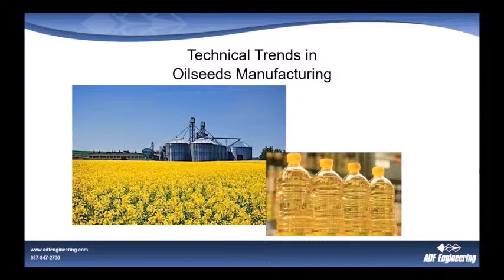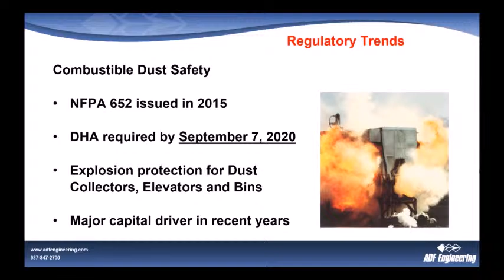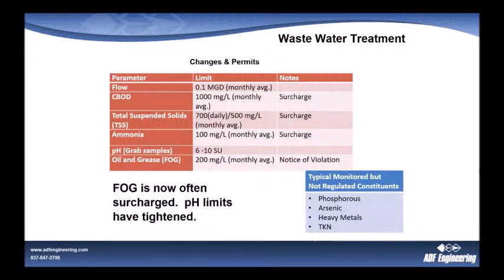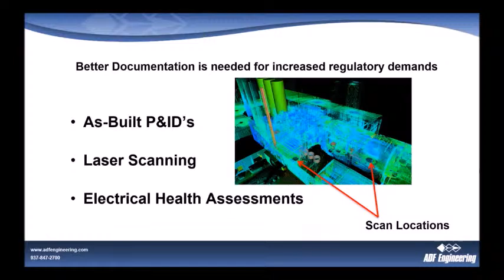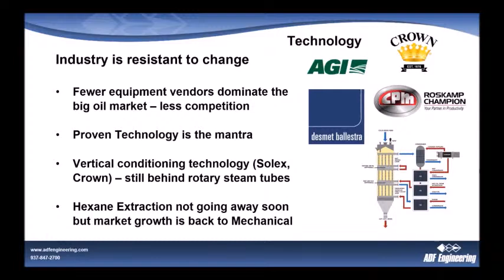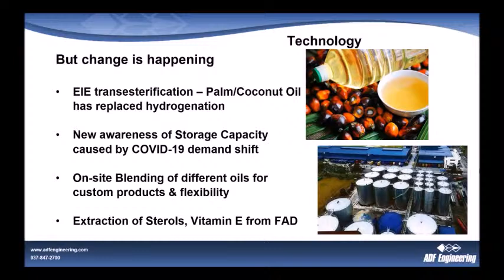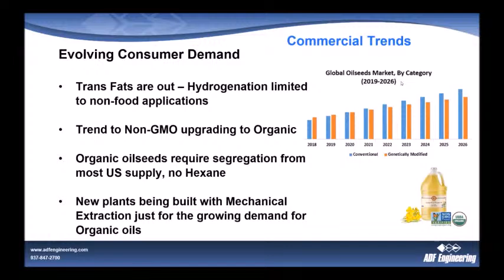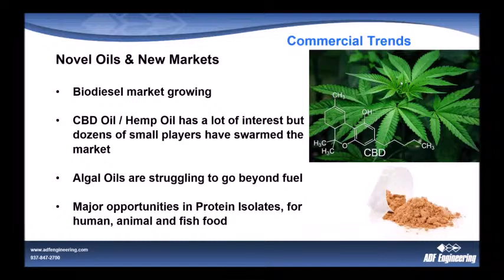Technical Trends in Extraction and Refining- Matthew Williamson Engineering Director ADF Engineering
Matthew Williamson, Engineering Director at ADF Engineering, presents 'Technical Trends in Extraction and Refining' at the Virtual 2020 AOCS Annual Meeting & Expo.

Abstract

Recent changes to consumer demands and industry regulations have had sweeping impacts on oilseeds manufacturing processes and operations. Consumer concerns over hexane use in extraction, allergen cross-contamination, trans-fats, and organic and non-GMO feedstocks have resulted in a resurgence of Mechanical Extraction technology and a need for segregated feedstock and oil handling equipment and piping. New regulatory requirements for Food Safety, Waste Water Pre-Treatment and Combustible Dusts have also driven major capital upgrades across the industry.
How do you prioritize and integrate all of this change? How can these new production demands be dealt with inexpensively? Are any of these trends conflicting? This presentation will discuss the impacts of these new trends on oilseeds manufacturing and strategies for successful implementation.